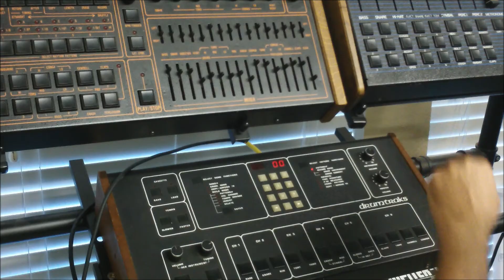Drum Machine Sound Test - LinnDrum vs DMX vs DrumTraks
I don't have factory toms in my LinnDrum or DMX, so I didn't bother doing a comparison.  I tuned all of the DrumTraks sounds to either 7 or 8 (on scale of 1-15) to match as close as possible to the other 2 machines.  I tried to center-tune the DMX's sounds as much as possible.  I was a bit rushed in the making, so I didn't bother with trying to match volume levels.